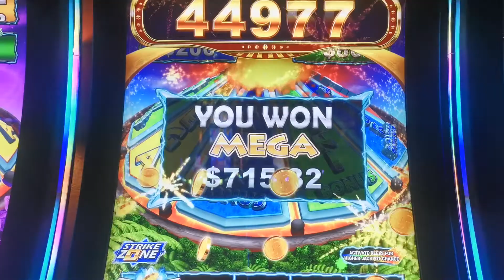Star Watch Magma & Fire Bonus by Konami huge slot win, a new slot machine and winning progressive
Here is a new slot machine called Star Watch Magma & Fire by Konami. I decided to try this new slot machine and won the Mega progressive jackpot.